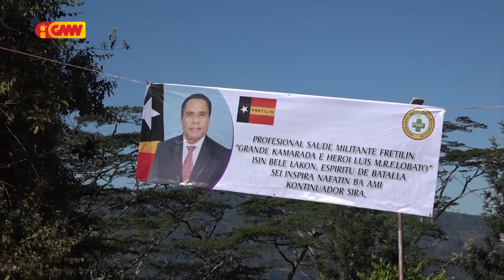PR José Ramos Horta Presta Omenajen Ba Matebian Saudozu “Luis Lobato”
Prezidente Repúblika José Ramos Horta Presta Omenajen Ba Matebian Saudozu “Luis Lobato”